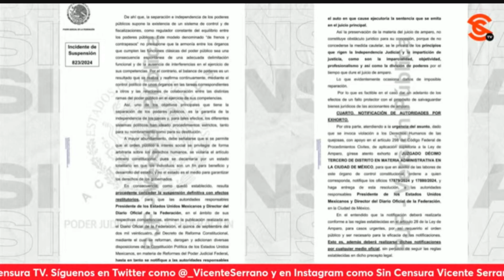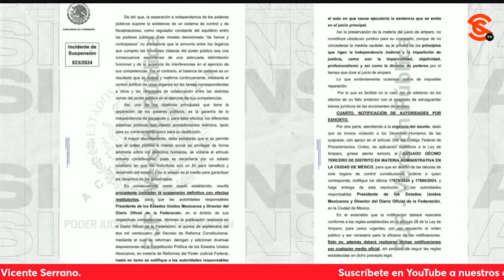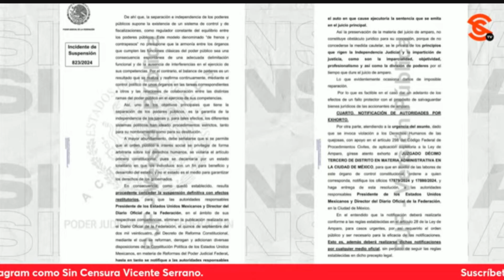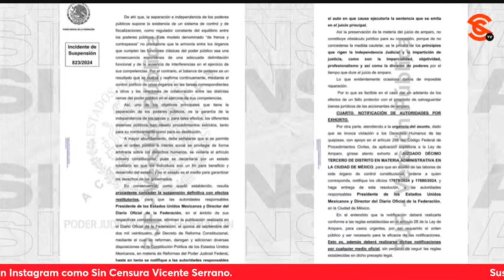¡POR MÁS QUE LE HAGAN, NADA LES SALE! Jueza ridícula ordena eliminar publicación de ReformaJudicial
Vaya ridículo. Ahora resulta que una jueza ordenó eliminar la publicación de la reformajudicial del Diario Oficial de la Federación, y resulta que no se cumple el “fundamento legal” que dio ¡Jajaja! ¡Pobres, ya no saben ni qué hacer!